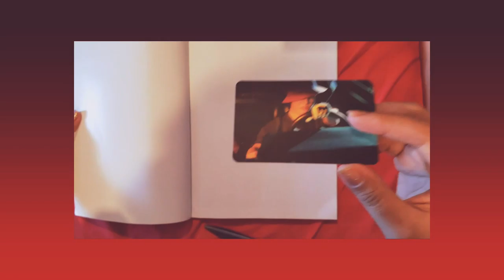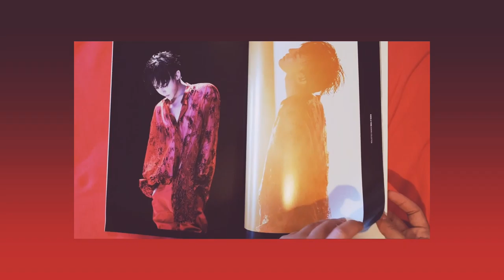[UNBOXING] Kwon Ji Yong Making Collection Photobook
A rare shoppee find! This is already 2nd hand but it's still in mint condition, besides got it for a good price and it's limited edition 🥰